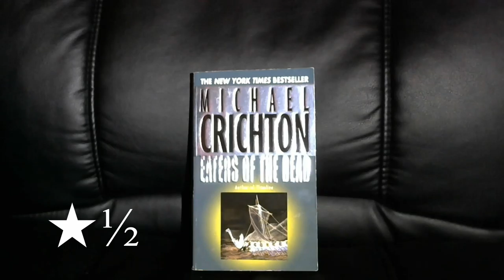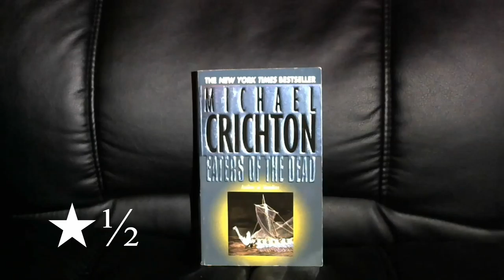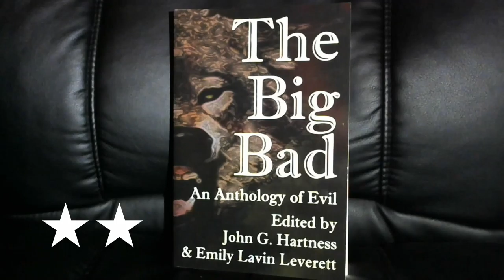Reading Wrap Up - Screamathon 2018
Screamathon, October 2018

The Big Bad edited by John G. Hartness & Emily Lavin Leverett
The Wicked Witch and the White Knight by Emily Lavin Leverett
Solomon by Darin Kennedy
The Seventh Trap by Adam Knight